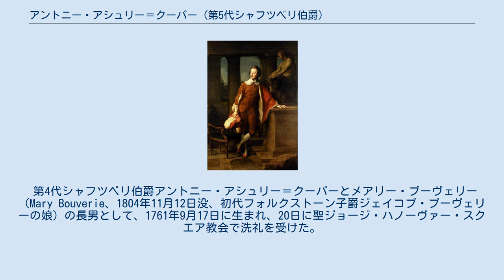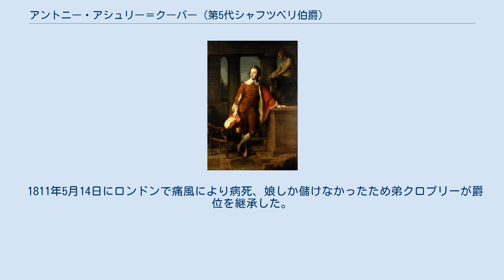アントニー・アシュリー＝クーパー (第5代シャフツベリ伯爵)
アシュリー＝クーパー家
ポンペオ・バトーニによる肖像画。
 第5代シャフツベリ伯爵アントニー・アシュリー＝クーパー（英語: Anthony Ashley-Cooper, 5th Earl of Shaftesbury FRS、1761年9月17日 – 1811年5月14日）は、イギリスの貴族。
 第4代シャフツベリ伯爵アントニー・アシュリー＝クーパーとメアリー・ブーヴェリー（Mary Bouverie、1804年11月12日没、初代フォルクストーン子爵ジェイコブ・ブーヴェリーの娘）の長男として、1761年9月17日に生まれ、20日に聖ジョージ・ハノーヴァー・スクエア教会で洗礼を受けた。
1771年5月27日に父が死去すると、シャフツベリ伯爵の爵位を継承した。
ウィンチェスター・カレッジで教育を受け、1779年2月6日にオックスフォード大学クライスト・チャーチに入学した。
 1785年2月3日、王立協会フェローに選出された。
 1786年7月17日、バーバラ・ウェブ（Barbara Webb、1819年10月5日没、第5代準男爵ジョン・ウェブの娘）と結婚、1女を儲けた。
 1811年5月14日にロンドンで痛風により病死、娘しか儲けなかったため弟クロプリーが爵位を継承した。